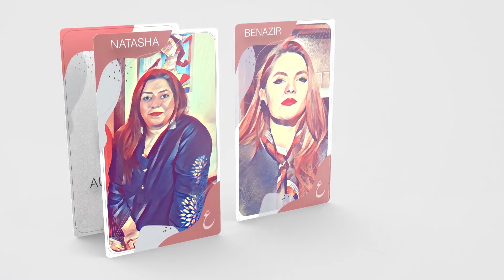Talks with Tehreek-e-Taliban Pakistan: Will they succeed or fail again?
What are the Government's talks with Tehreek-e-Taliban Pakistan (TTP) about?

Has the State abandoned the National Action Plan against terrorism without taking Parliament and the people of Pakistan into confidence?

What other options exist for the Government?

How can families of the victims of terrorism be given justice?